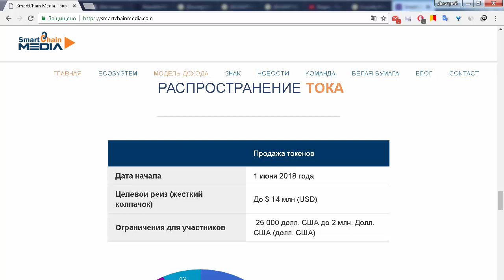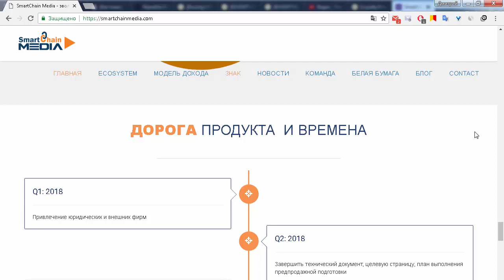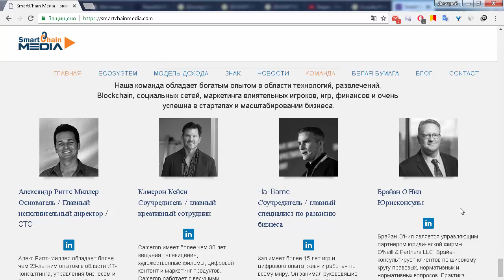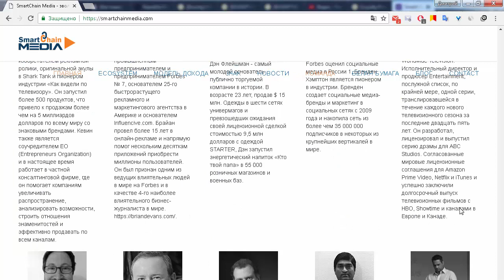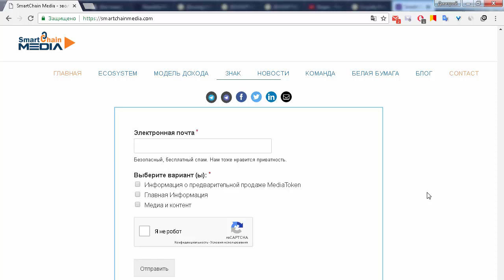ICO SmartChainMedia токенсейл и дорожная карта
Я на Bitcointalk - visotskiy90
0xc35018c28E91A5c9F24BB332E87fFF6c88C87eb8